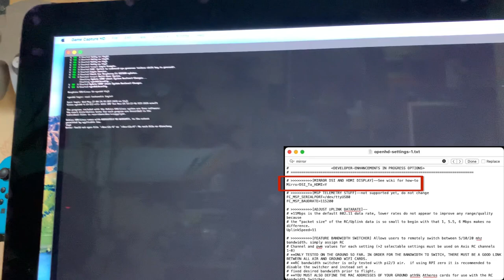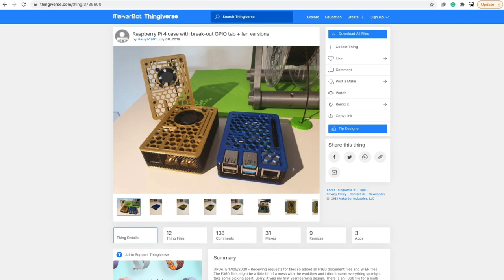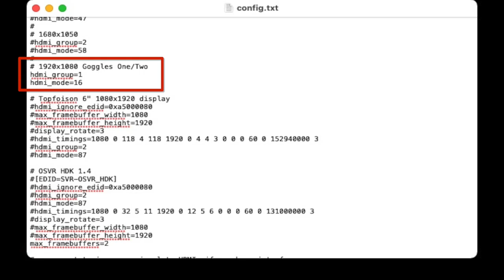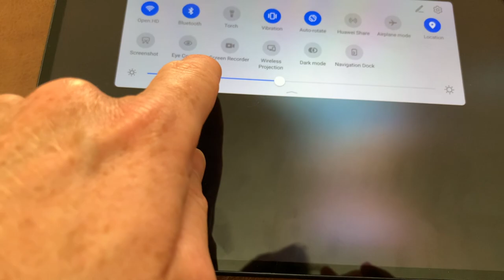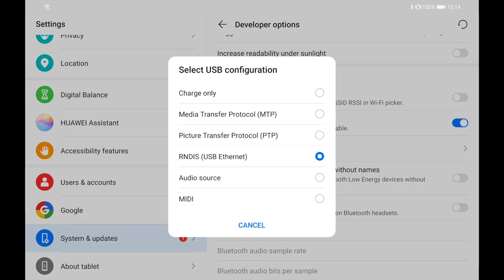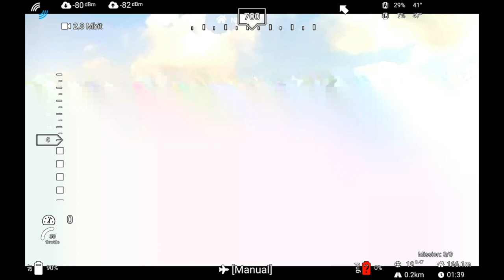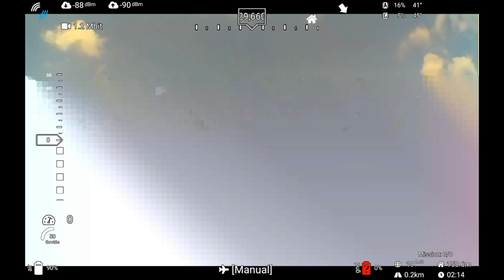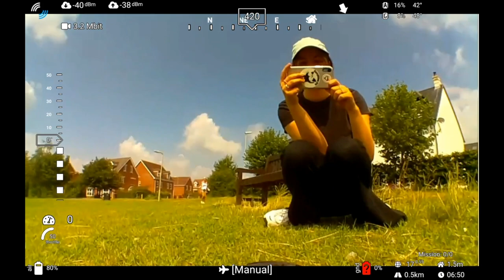Open.HD Project Part 4: Using goggles, better DVR & Updating everything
Let's return to Open.HD at last!  In this part, I'm going to revisit the ground vehicle setup in order to try and get some goggles working, whilst also attempting to improve the DVR recording so I can show you guys what's going on.  This should be the last ground vehicle Open.HD video before I move over to an Open.HD config on a quad.

Here's a link to the blog post talking more about the setup

You can find out lots more useful things for Open.HD in their project

This project isn't part of a review series or sponsored by anyone (although I did get the Zeus F7 flight controller and GPS/Compass for free from HGLRC so below are a few (affiliate) links to check out their stuff)

If you liked this video and want to show your support please feel free to join my Patreon supporters or if you decide to shop at Banggood, here's a general affiliate link which helps me out if you use it